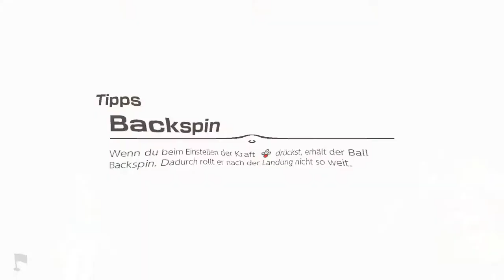Mario Golf: Super Rush - Golf-Abenteuer - Bowser-Vulkan - Front 9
Modus: Golf-Abenteuer
Ort: Bowser-Vulkan